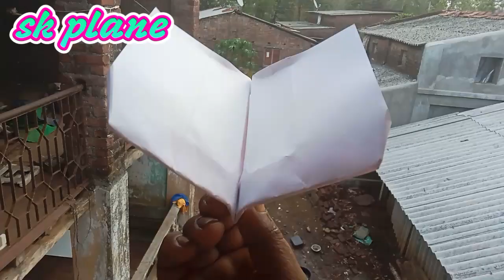how to make origami flying Bird plane ll easy paper airplane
mere chanel me aap sabhi ka swagat hai origami all video is channel PE aahe he

paper plane 2023
paper airplanes 2023
paper airplane 2023
new paper craft
paper bird
bird plane making
paper Bird plane 2023
paper flying rocket
paper bird flying
flying plane 2023
paper crafts video